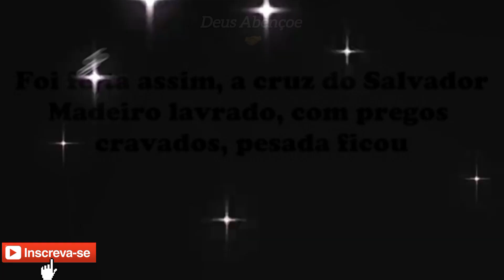Anecy Henrique e Maria Aparecida - Cortaram o Madeiro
Olá Amigos e Visitantes do Canal Tudo Bem? Hoje Venho Publicar Mais Um Louvor Antigo Aqui no Meu Canal, Espero Que Você Sinta Abençoado Ouvindo Este Hino.. Tenho Various Lps de Muitas Gravadoras e Independentes Também, Aos Poucos Vou Postando Sem Prejudicar Aos Cantores e Gravadoras. Vamos Ouvir Então? Fico Por Aqui Um Abraço e Que Deus Abençoe a Todos!!!